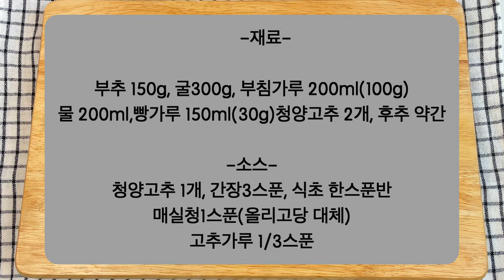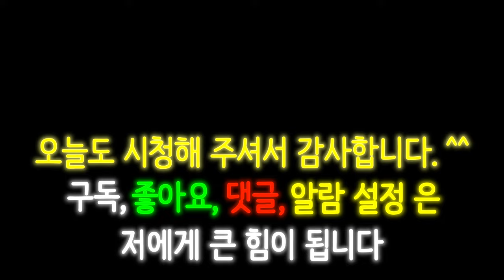부추 와 굴 이 만나면 | 최고의 스테미너 .....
바삭한 부추 굴 전 (2장불량)

-재료-
부추 150g, 굴300g(계량), 부침가루 200ml(100g)
물 200ml, 청양고추 2개, 후추 약간, 빵가루150ml (30g)

-소스-
청양고추 1개, 간장3스푼, 식초 한스푼반, 매실청1스푼(올리고당 대체)
고추가루 1/3스푼

1 청양고추 1개는 송송 썰어 준 후, 간장, 식초, 매실청, 고추가루,
  청양고추 를 넣고 소스를 만들어 준다
2 손질된 부추는 4cm 길이로 잘라 준다
3 청양고추 는 송송 썰어 준다
4 볼 에 굴을 넣고 소금 1스푼을 넣은 후 살살 섞어준 후 냉수에
    2~3번 세척해 물기를 빼 둔다
5 볼 에 부침가루,물 을 넣고 반죽을 섞어 준다
6 준비된 반죽에 부추, 청양고추, 후추 약간, 빵가루 를
   넣고 살살 섞어 준다
7 중불의 팬 에 식용유 3~4스푼을 넣고 반죽을 적당량 넣어 넓게 펴준 후
   위 에 굴을 원형으로 올려 준다
8 전 의 밑면이 바삭하게 익으면 뒤집어 반대쪽도 익혀 준다

Crispy chives oyster pancake (2 bad)

-Element -
150g chives, 300g oysters, 200ml of pancake mix (100g)
200ml water, 2 cheongyang peppers, a little pepper, 150ml bread crumbs (30g)

-Sauce -
1 Cheongyang chili pepper, 3 spoons of soy sauce, 1 and a half spoons of vinegar, 1 spoon of plum syrup (replacement of oligosaccharide)
1/3 spoonful of chili powder

1 After cutting one Cheongyang red pepper, add soy sauce, vinegar, plum   syrup, red pepper powder, and Cheongyang red pepper to make the sauce
2 Cut the chopped
3 Chop the chungyang red pepper
4 Put oysters in a bowl, add 1 spoon of salt, mix them gently, and wash them in cold water 2-3 times to drain
5 Mix the batter in a bowl with pancake mix and water
6 Add chives, cheongyang peppers, a little pepper and bread crumbs to the prepared dough and mix gently
7 Put 3~4 spoons of cooking oil in a medium heat pan and spread out the dough in an appropriate amount and place the oysters on top in a circle
8 When the bottom of the pancake is crispy, turn it over and cook the other side